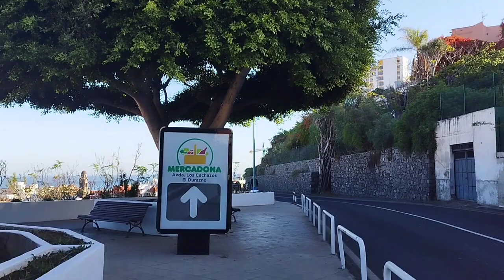Tenerife. Trips 🥾 Walk and Holiday 🇮🇨 Spain 🇪🇦Puerto de la Cruz🍹☀️🌊🧳